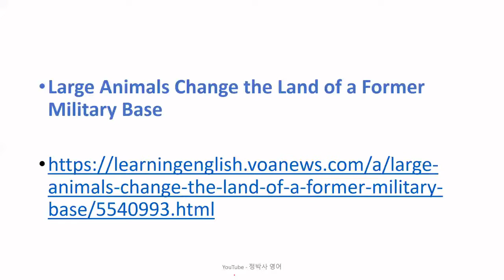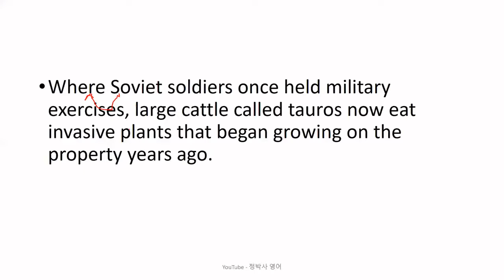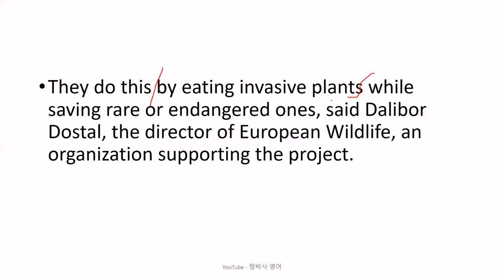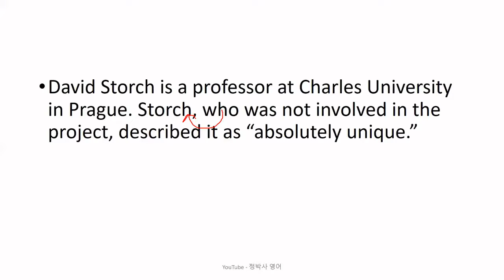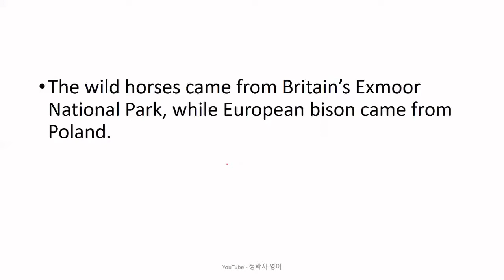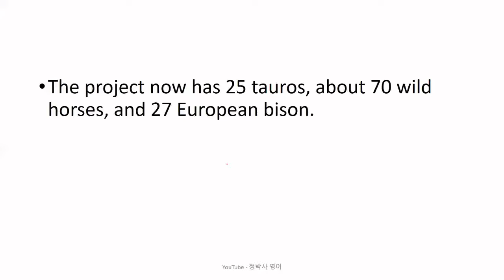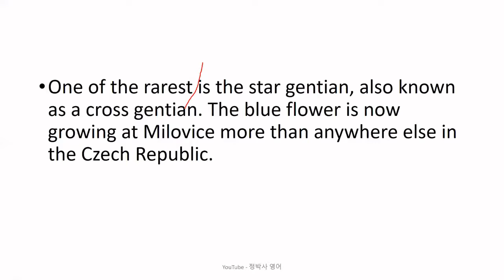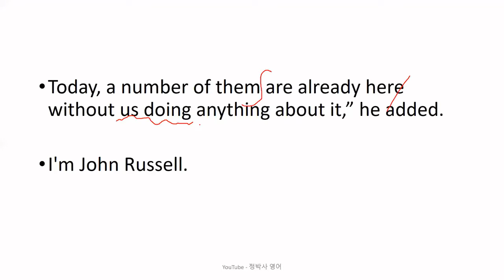[영어공부/영어독해] 야생마, 들소 등으로 예전 소련 부대 부지를 초원으로 되돌려놓은 체코 공화국 - 영어뉴스 청취 {먹방보다 좋은 영어 - 영어실력, 노력하는 만큼 느는 법}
[1965] Large Animals Change the Land of a Former Military Base (August 15, 2020)

1. 원어민 뉴스 파일을 여러 번 듣습니다. 들으면서 무슨 내용인가, 한 문장 한 문장 짚어 봅니다.
2. 제 강의를 듣습니다.
3. 내용을 완전히 이해했다고 생각하면, 지문을 소리 내어 읽고, 가능하면 녹음을 해서 들어봅니다.
4. 짧은 내용 혹은 한 문장을 여러 번 반복해서 듣거나 읽는 것 보다는, 긴 지문을 끝까지 한 번이라고 듣고 읽는 것이 효과적입니다. 다양한 지문을 접하는 것이 좋습니다.
5. 독해, 청취 혹은 스피킹이 안 된다는 것은 단어가 부족하다는 뜻입니다. 단어학습은 영-영 으로 하는 것이 장기적으로 좋습니다. 제가 직접 만든 을 추천합니다.
6. 하루에 제 강의 하나로 1 시간 정도 투자한다고 보면 합리적인 계획일 것입니다.